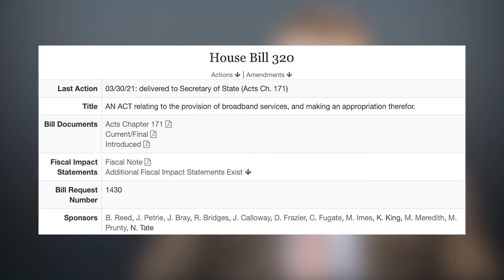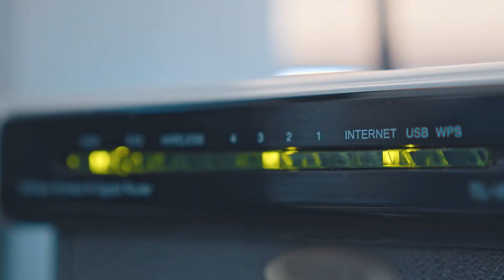The Last Mile - Broadband Expansion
HB 320 breakdown from SPT David Meade + Reps. Brandon Reed + Phillip Pratt.

A world’s worth of resources can be accessed at the touch of a finger, but only if you have internet access. As with many things in our daily life, the pandemic quickly drove home the fact that internet accessibility is the key to not only a strong economy but a good quality of life.  Our state has historically lagged when it comes to investing in technological infrastructure. This is partially because so much of our population is in rural areas that are hard to reach, making it unprofitable for private business. Yet, internet accessibility is essential. Just like roads, broadband technology connects us to educational opportunities, work, health care, and family and friends.